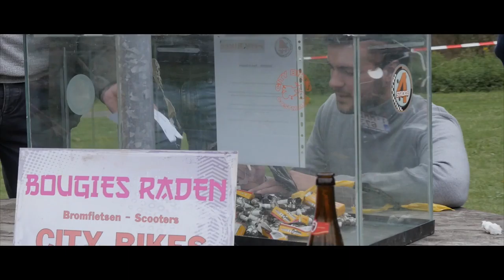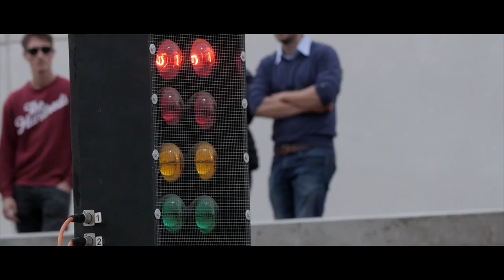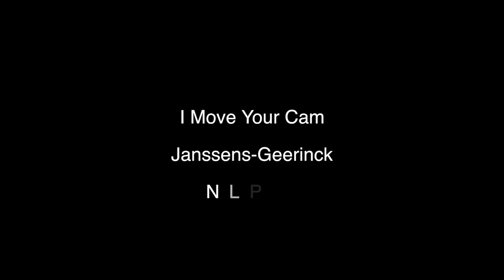Drag & Shine 4SCT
Aftermovie of the drag & shine happening in Beerse
from the 4 stroke club Turnhout.